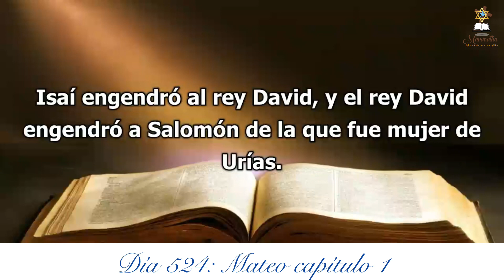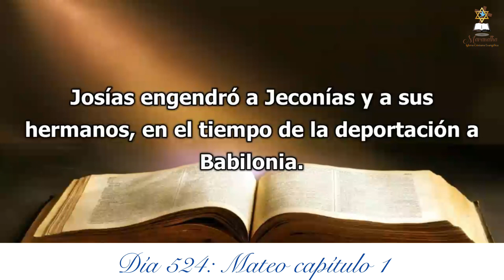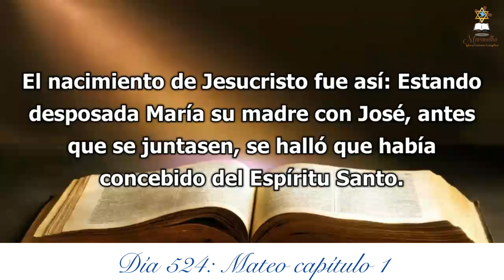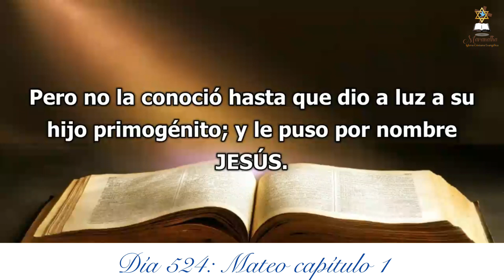Día 524 - Lectura bíblica en dos años